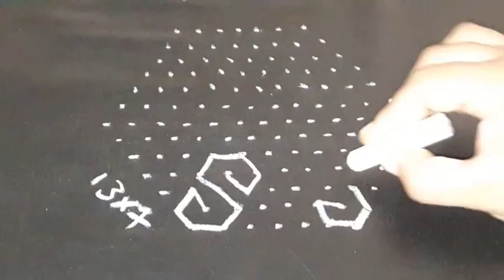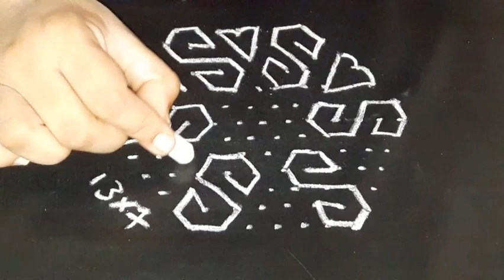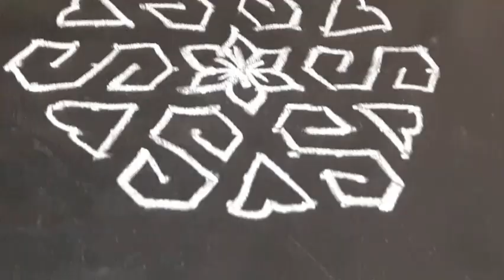Muggulu | chukkala muggulu | Simple rangoli with dots | 13*7 dot between dot rangoli designs